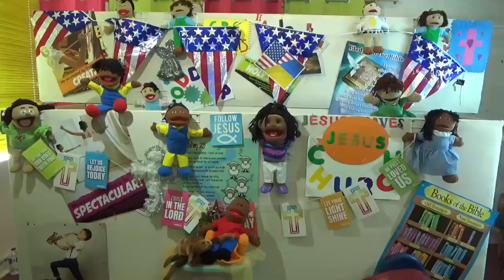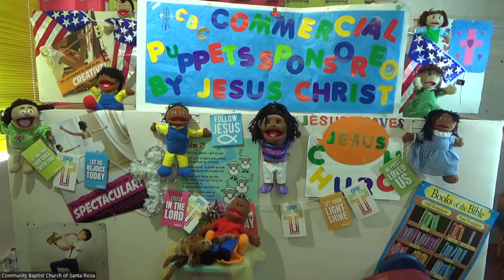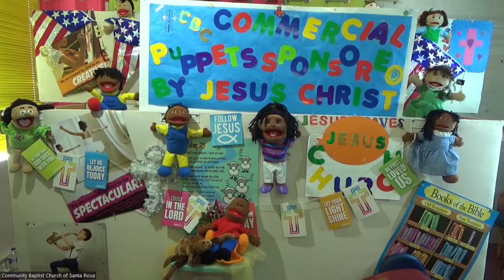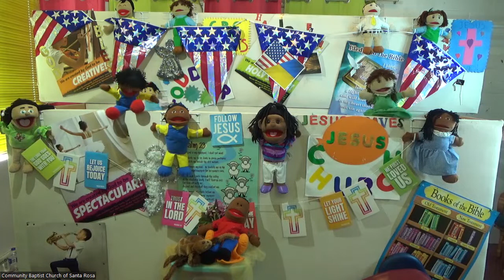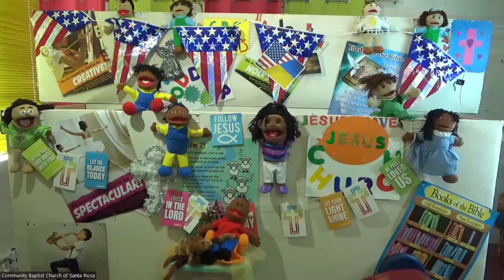Toddler Church Ruth, Boaz and Obed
Toddler Church with Sis Diane Edwards and the CBC Puppets! The audio is not great on this lesson- sorry about that! We will do better for part 2 of this lesson next week! Scripture is based on Ruth 1 & 2. Weekly verse is 1 Timothy 5:4. Take care of your family.